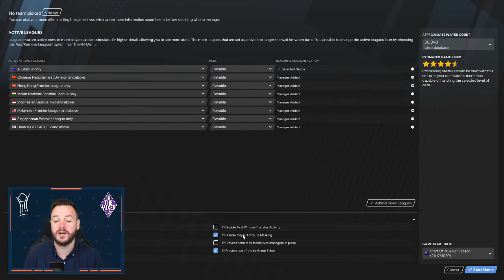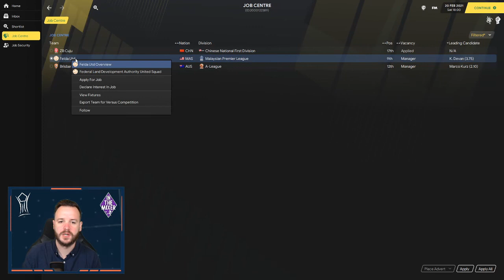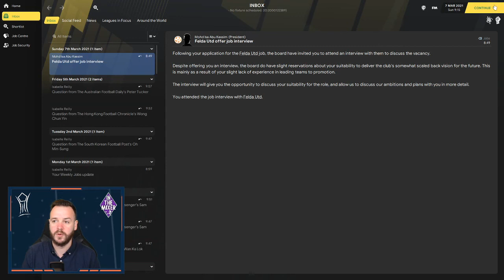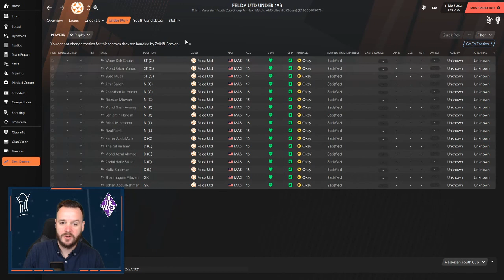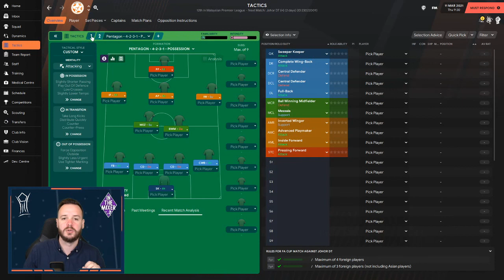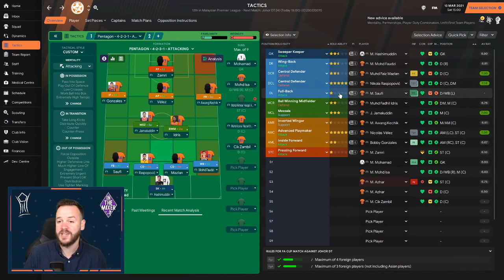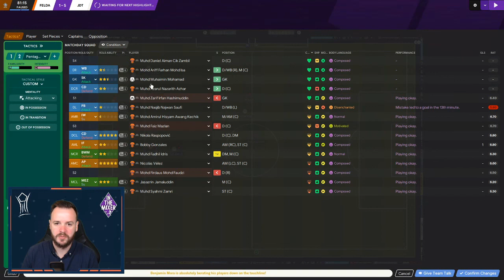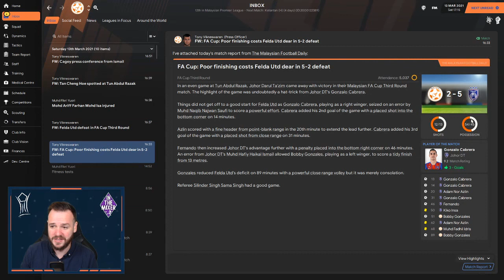Underskilled & Unemployed - Pentagon Challenge - Episode 1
The Pentagon series is finally here! Join us for Episode 1 and see where in the world we land to start the challenge!

Our amazing introduction and graphics are made by Rick at How Many Triangles, find more of his work here:

We are using the awesome TCS Skin for FM21.